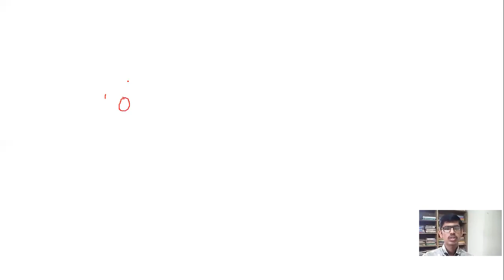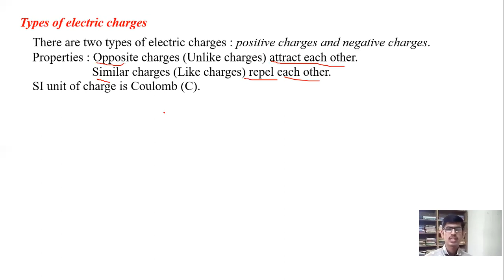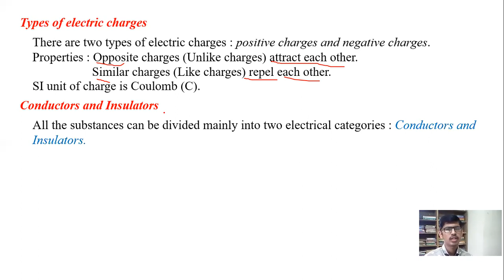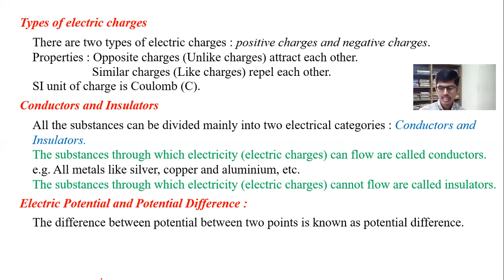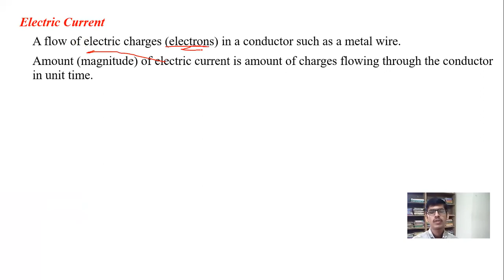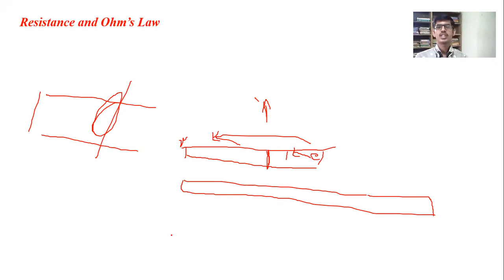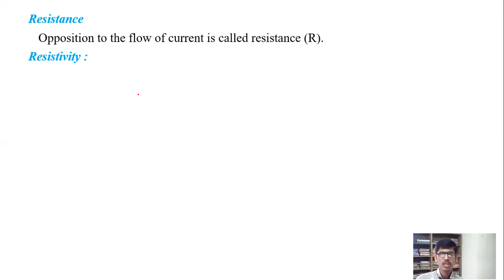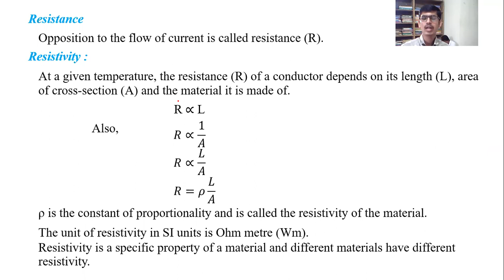Let's recall the Current Electricity / std. 10th science / Effects of electric Current part 1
by Amar Sir from tathe coaching classes, selu